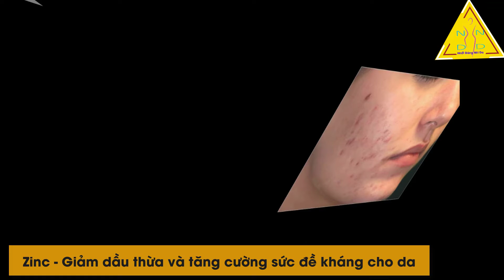Muốn Sạch Mụn, Hết Thâm Thì Đừng Bỏ Qua Những Điều Này!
Muốn Sạch Mụn, Hết Thâm Thì Đừng Bỏ Qua Những Điều Này - Trên thực tế nhu cầu làm đẹp của giới trẻ đang ngày một gia tăng, đặc biệt là những vấn đề trị mụn. Nguyên nhân là bởi những nốt mụn xuất hiện trên da mặt mang lại một làn da xấu xí, ngại tiếp xúc với đám đông. Đôi khi làm bạn mất đi nhiều cơ hội đẹp đẽ trong cuộc sống.  Hơn nữa, da mặt mụn còn là yếu tố ảnh hưởng rất lớn đến tâm lý, cảm giác luôn tự ti và kém hấp dẫn đối với những người xung quanh.
▬▬▬▬▬▬ஜ۩۞۩ஜ▬▬▬▬▬▬
◕◕◕ Welcome to Nhat Dang Nhi Da ◕◕◕

✦Nhất Dáng Nhì Da là kênh chia sẻ những kiến thức về sức khỏe và làm đẹp mới nhất, hot nhất hiện nay. Nhất Dáng Nhì Da rất mong sẽ đem lại những video tin tức thú vị hấp dẫn, cũng như luôn cập nhật những video mới mỗi ngày cho quý vị.

✦ Nhất Dáng Nhì Da không sở hữu tất cả tư liệu được sử dụng trong Video của Kênh.  Cảm ơn sự thấu hiểu của bạn, chúng tôi mong được hợp tác để cùng nhau phát triển !